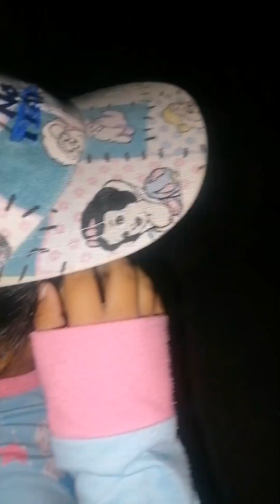Happy New Year 2023!happynewyear vlog newyear2023 celebration family @DiskartengG ❤️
How we celebrated our New Years Eve!

#@Diskarteng G

Kindly like and follow as well my other social media account!!!

Diskarteng G ❤️ (own venture)

Diskarteng G ❤️ (cooking video?)

@Diskarteng G ❤️

Music 🎶